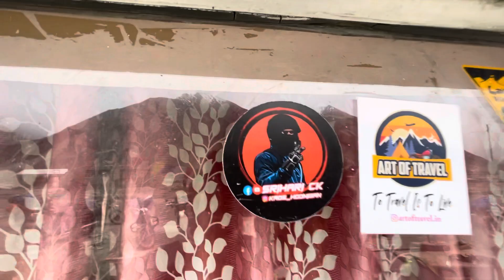Day 13 updates